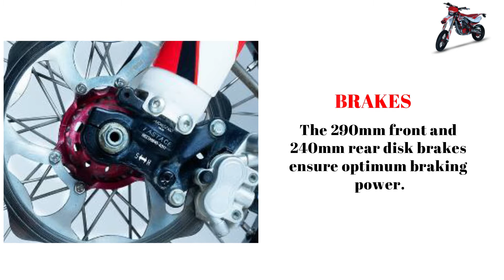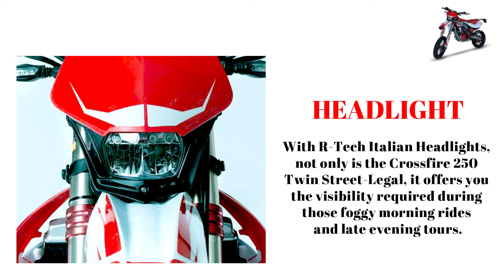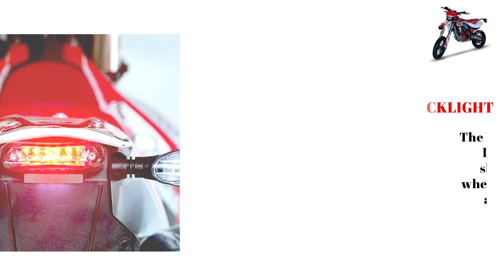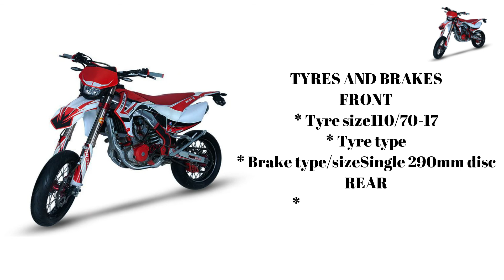RM250 New BEAST with its price and details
This channel provides you entertainment and music.